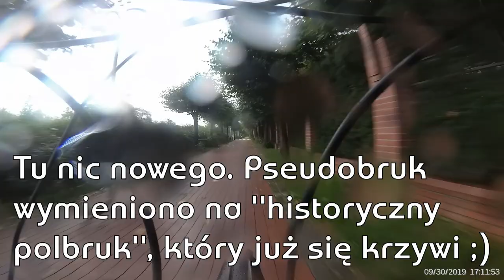📹 Objazd pasa nadmorskiego 2 🚴 *objazd po sopocku* PTR 182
Minęły wakacje i Sopot rozpoczął drugi etap przebudowy ddr-u wzdłuż Pasa Nadmorskiego i wymienia tam nawierzchnię na "historyczny Polbruk" :)

Muzyka:
FreeBackgroundMusic
Liam & Vince - Sun of God

To ile mandatu mi się należy? ;)